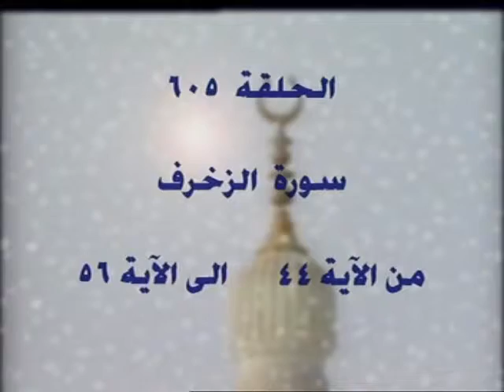605- 43- تفسير القرآن الكريم كاملا الشيخ عبد الرحمن عبد الخالق الزخرف الآيات 44-56